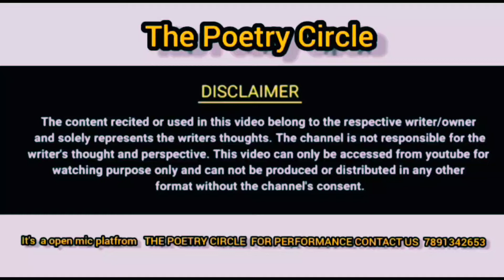MAIN HI BHOOL GYA KI TITALI PHOOL BADALTI RHATI HAIN || SAMAR BANSWAL || TPC || THE POETRY CIRCLE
This is a best open mic platform specially related poetry, shayari, and gazal etc.

for performance at The Poetry Circle

For any queries, complains & suggestions plz

Artist:- SAMAR BANSWAL

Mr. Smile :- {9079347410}